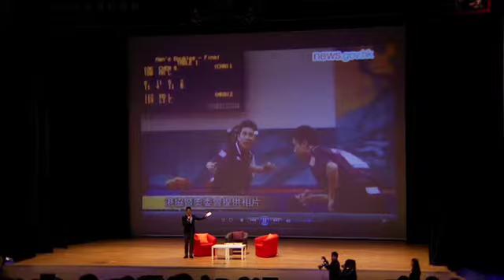「認識基本法」講座 (18.1.2014)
「認識基本法」講座花絮